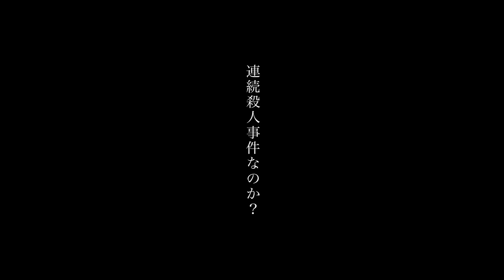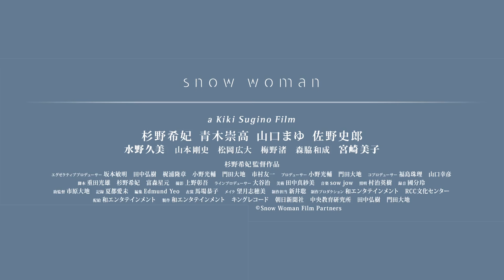[trailer] SNOW WOMAN [Movie 2017]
SNOW WOMAN [Japanese Movie 2017]
Release Date: March 4, 2017
Genre: Mystery; Horror; Historical; Romance; Supernatural

Plot:
One night, Minokichi, a hunter, witnessed his fellow lost his life to a snow woman in a hut. The snow woman disappeared after saying to Minokichi, "If you tell this to someone, I will take your life". One year later, Minokichi encounters a beautiful woman, Yuki on the way back to Mosaku's first anniversary of legal necessity. The two fall in love and get married, and eventually, a daughter called Ume is born. After 14 years, Ume who grew into an intelligent girl was close with a sickly boy, Mikio who is the son of a powerful person in the village. However, one day, Mikio died at a mountain hut where Mosaku once died. Besides, Mikio's body had traces of frostbite that similar to Mosaku.

Casts:
Kiki Sugino, Munetaka Aoki, Mayu Yamaguchi, Shirō Sano, Kumi Mizuno, Yoshiko Miyazaki, Takeshi Yamamoto, Kōdai Matsuoka, Umeino Nagisa, Kazunari Moriwaki, Mikichi Kawamoto, Okubo Shigeki